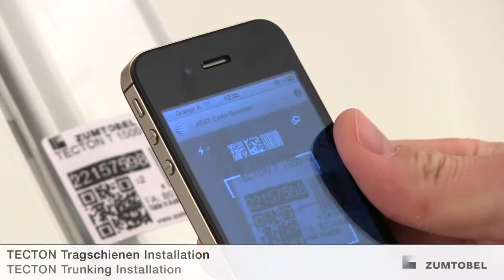Zumtobel Lighting - TECTON Track Installation